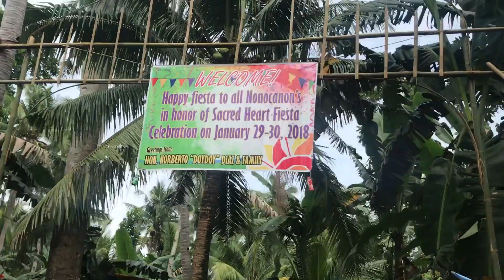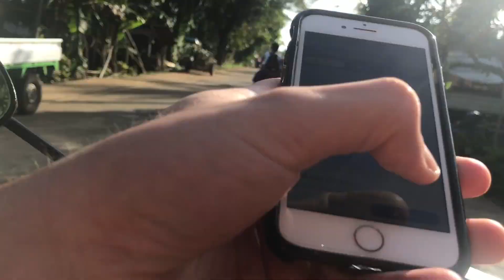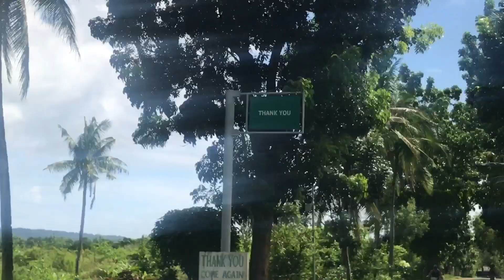Flat tire in the CAMOTES ISLAND CEBU, PHILIPPINES: Life of a Renegade Ep. 12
We got a flat tire!  See how we overcame the drama!  We had a blast driving around the whole island and saw some of the most beautiful and peaceful sights.  We also visited the Mangodlong Resort, which had fun slides that went directly into the ocean.  We  jumped off some cliffs and saw some crazy creatures.  We can't wait to go back and explore some more!  We absolutely loved this island mainly because it seemed untouched.  There were quite a few black outs but thankfully our resort had back up generators.  Please comment on what you liked and share!

Until Episode 13 (Malapascua Island),

Christina & Mike